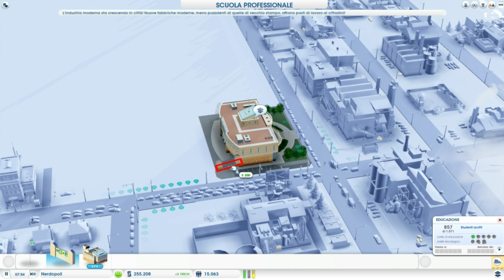HD SimCity Gameplay #20 Cumenda Bay/Nerdopoli - AIUTO RAGAZZI...Vaneggio Cumendiano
Processore i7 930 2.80 Ghz 6GB Ram
Scheda Video NVIDIA GeForce GTX 680 2 GB Ram